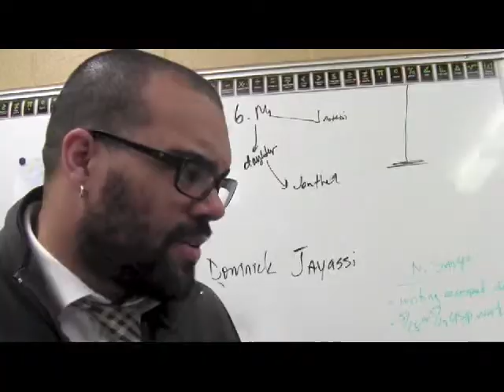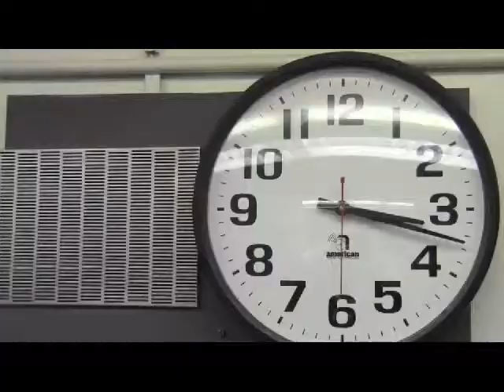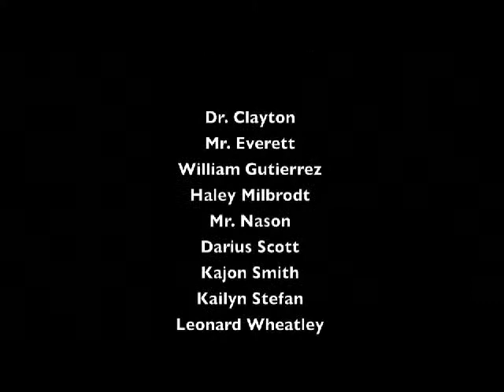KRKT Daily for 17 October 2014